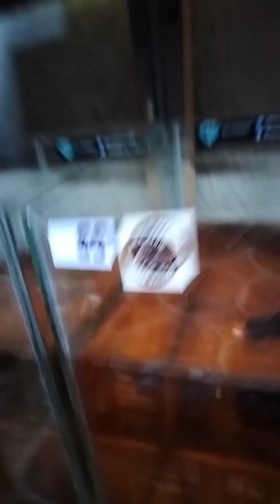bettafish my available own breed betta at Bulalakaw Betta Base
just a glimpse of 1 betta rack at the Betta Base, sori for the low res vid no budget for new celfone😅